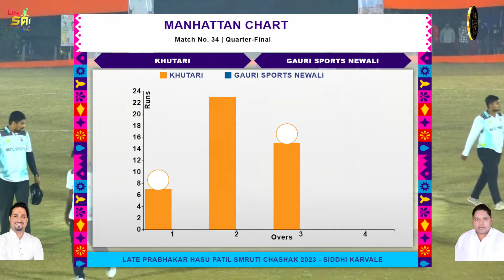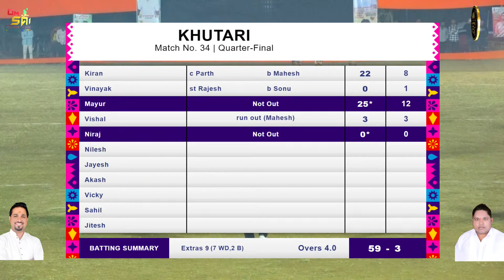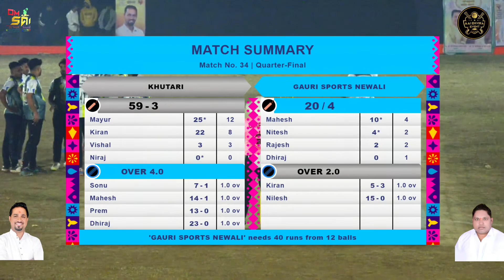KHUTARI VS NEWALI